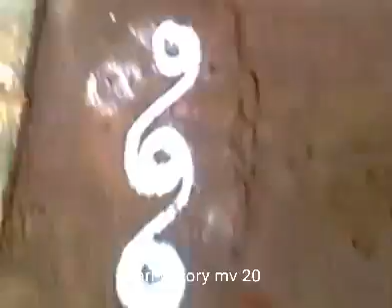Thaimadham kolam /9to5 dots kolam/easy kolam for beginner